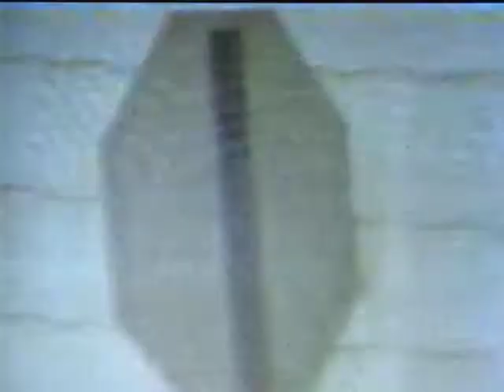Calvin Sneed, WATE-TV Knoxville: "The House Searching for a Home" (1978)